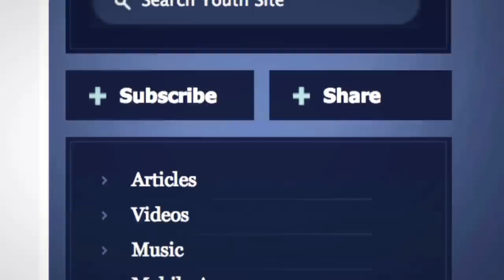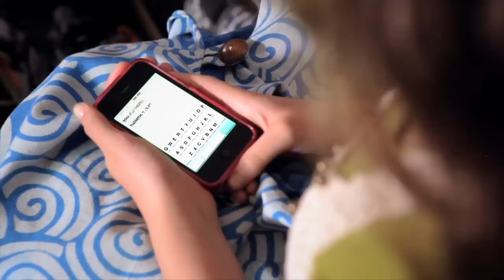Things as They Really Are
Elder David A. Bednar warns of the harmful effects digital technologies can have on our souls and invites us to ask ourselves two questions to see if we are using these technologies properly.